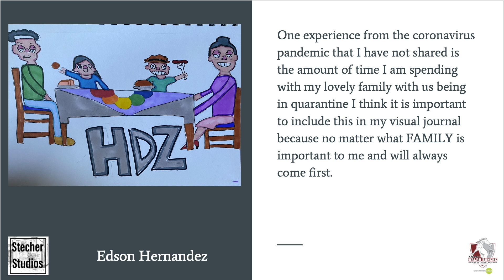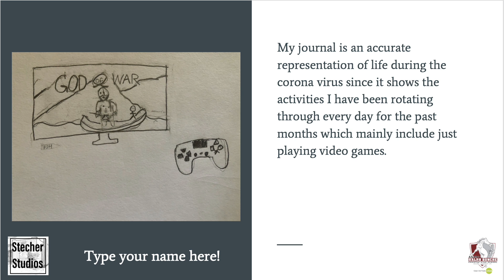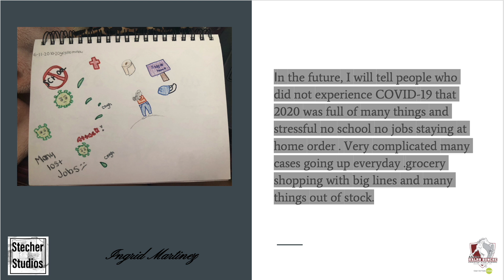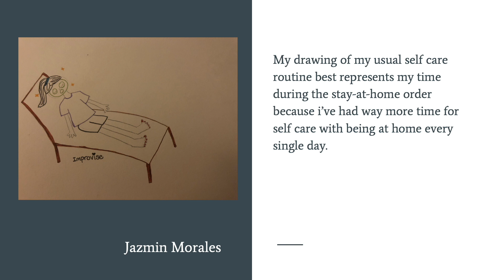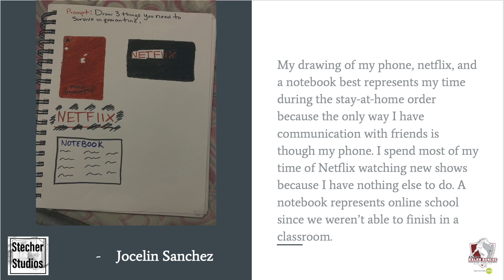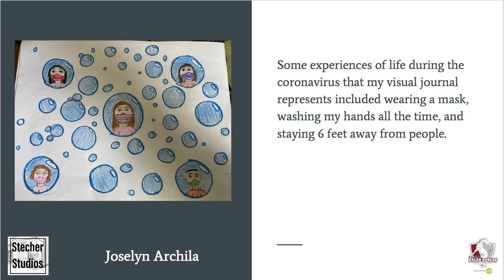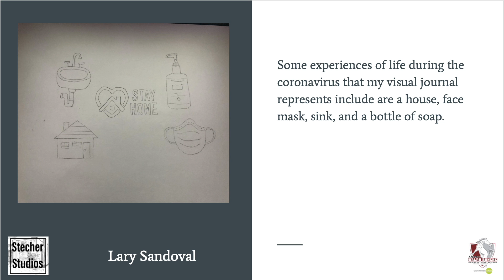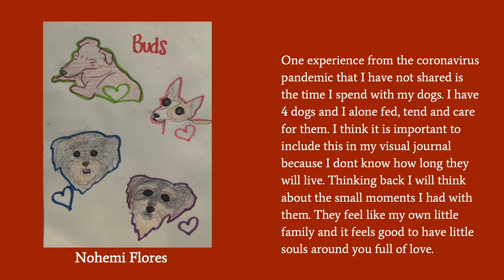Safe at Home Visual Journal Showcase: Part 2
Thank you for viewing our presentation of the ARB Safe at Home Visual Journals! Nina Simone tells us “Its an artist's duty to reflect the times in which we live.” In their visual journals, our students shaped an artistic investigation reflecting their experience of life during the stay at home order. For the last 7 weeks, Animo Ralph Bunche CHS art students recorded their real life experiences during the COVID-19 pandemic. In this presentation, we share a selection of their work.